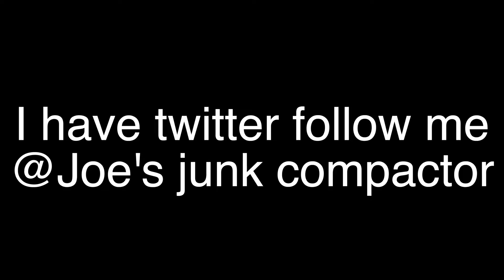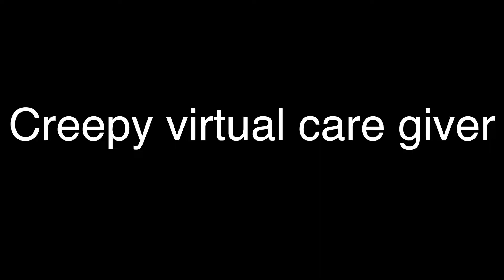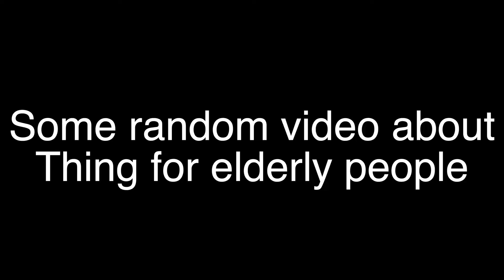weird things for old people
i look at weird products for elderly people and make fun of them